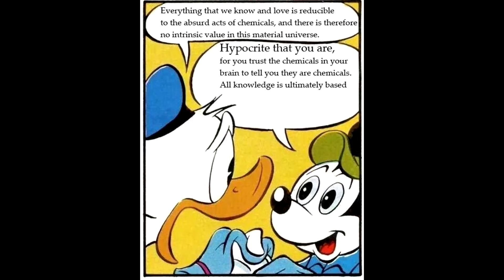Will you fight?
donald's been doin some deep-ass thinking